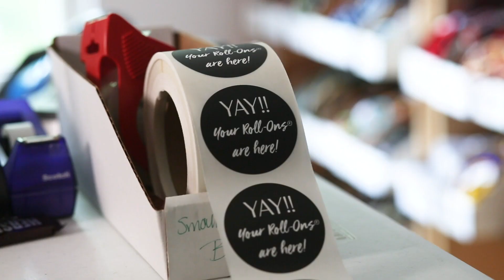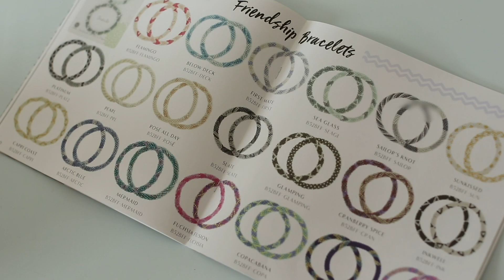Making a Difference While Making a Profit: Ashley Miller’s Story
Through her Innovation for Humanity experience, Ashley Miller, MBA '15 discovered Aid Through Trade. Now, as COO of the company, Ashley has applied her skills to expand sales by 70% and increase sell through rate by 97%.